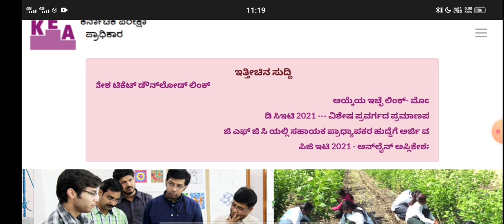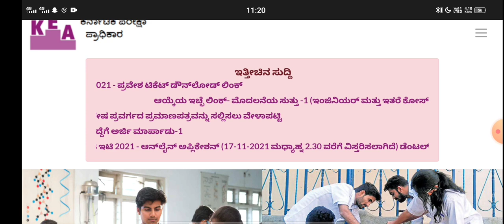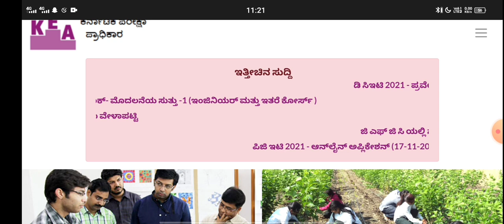KCET MOCK ALLOTMENT RESULTS AND OPTION ENTRY UPDATE FROM KEA|students solution